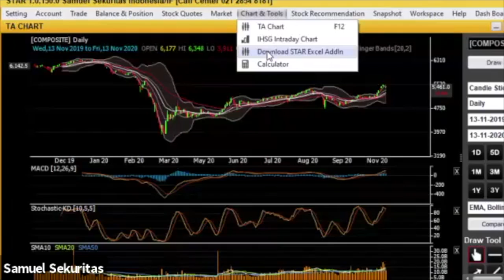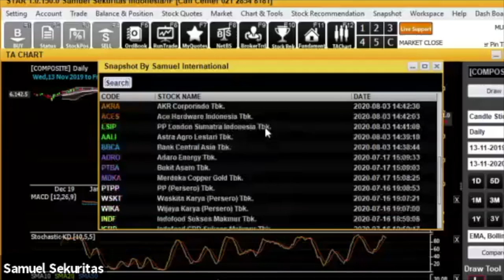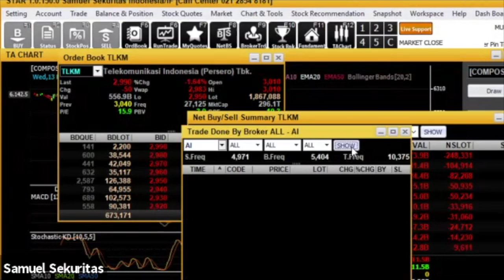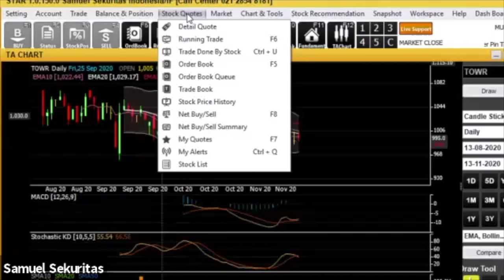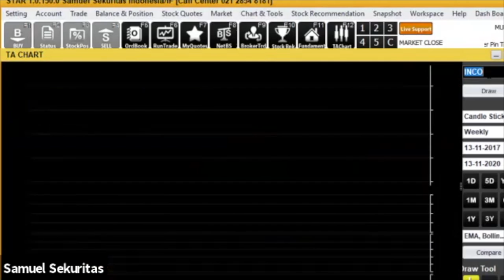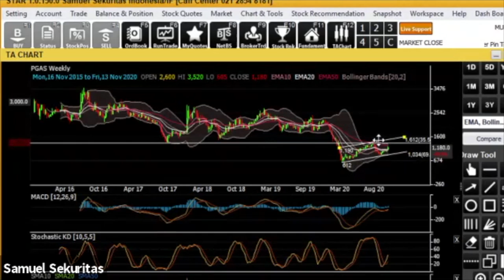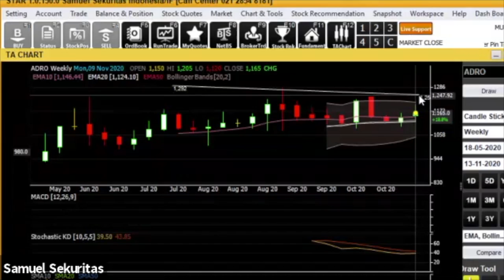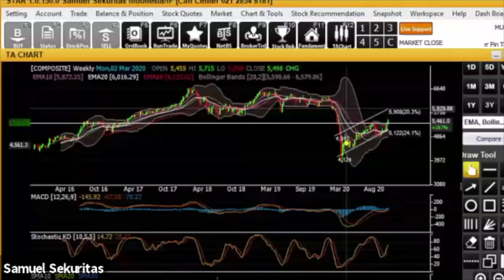Weekly STAR Chart | 13 Nov 2020